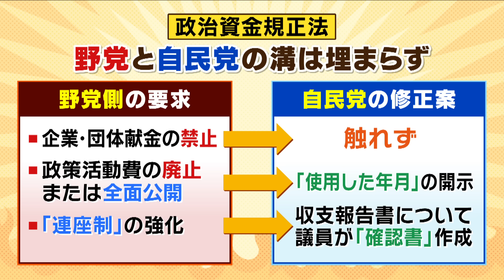【泉房穂氏】「企業・団体献金がないと政治が成り立たない、はウソ」政治資金規正法の改正めぐり自民の修正案を批判 マスコミの報道のあり方にも意見【MBSニュース解説】（2024年5月30日）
政治資金規正法の改正に向けた修正協議をめぐり、野党側は「企業・団体献金の禁止」「政策活動費の廃止または全面公開」などを求めていましたが、自民党が５月２９日に出した修正案は事実上の“ゼロ回答”でした。５月３０日のＭＢＳの番組で前明石市長の泉房穂さんは、規正法の見直しに関する自民党の対応について「本当に小さなことしかやっていない」と指摘。一方、政治の動きを変える上でマスコミの“報道のあり方”も大きいと話します。

◎泉房穂：兵庫県明石市生まれ、東京大学卒。ＮＨＫ退職後、弁護士・衆院議員を経て去年４月まで明石市長を務める